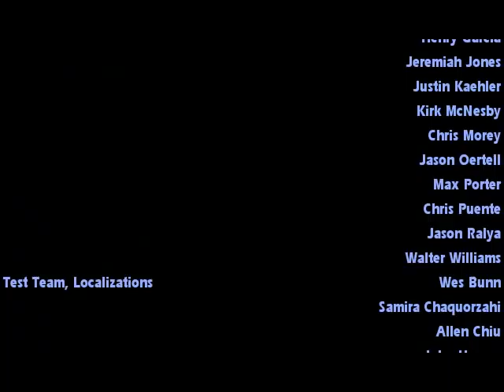STAR WARS JEDI ACADEMY PART 37 [Final Bueno + Creditos]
donacion :3
gracias a la gente que a visto los videos y espero que les halla gustado n_n nos vemos en otra guia